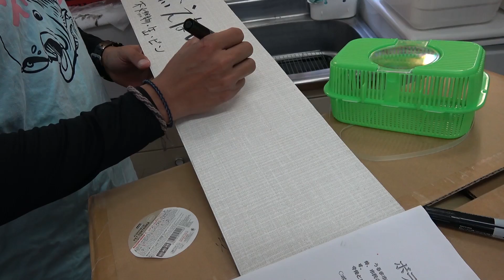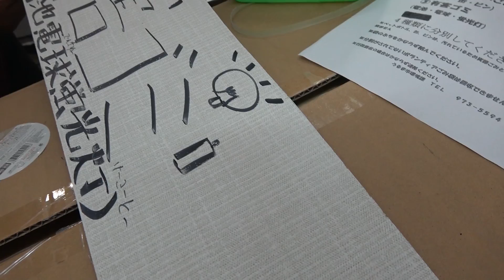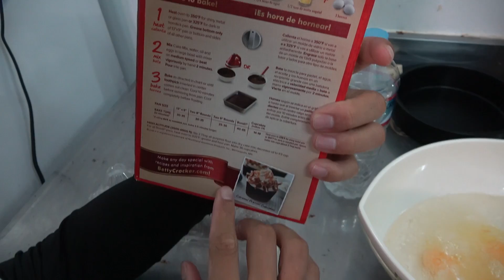リスナーさんのために手作りバナナケーキ作るよー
清掃活動に参加してくださる方たちにふるまうべくバナナケーキを作りました！